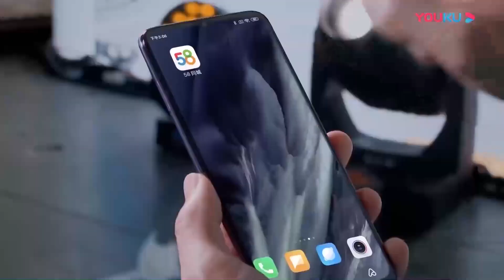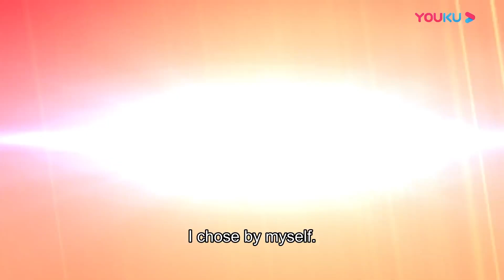【王一博张艺兴cut】王一博张艺兴争夺布布所属权，王一博秒变布布监护人！ 这！就是街舞 Street Dance of China